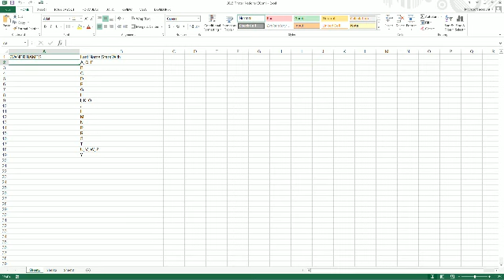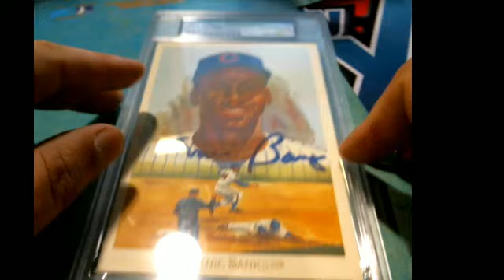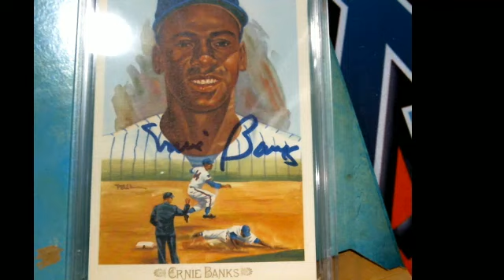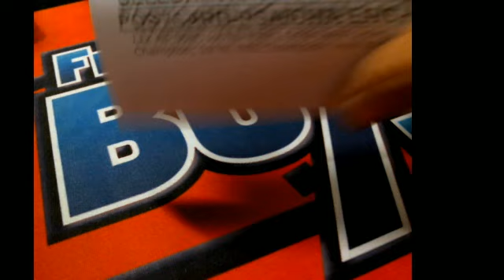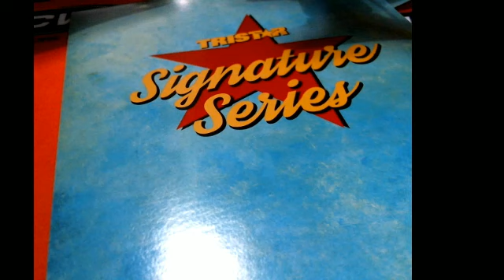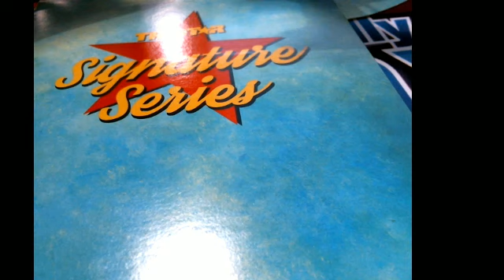2015 Tristar Signature Series National Edition TRISNAT796